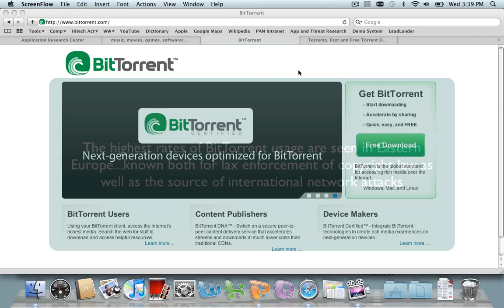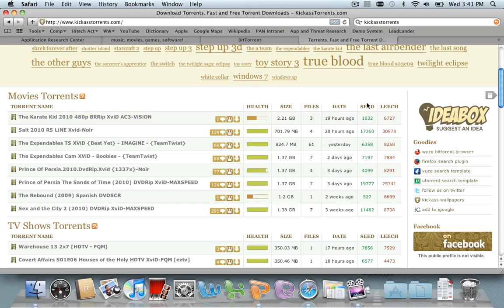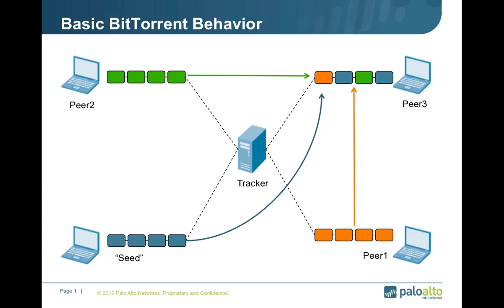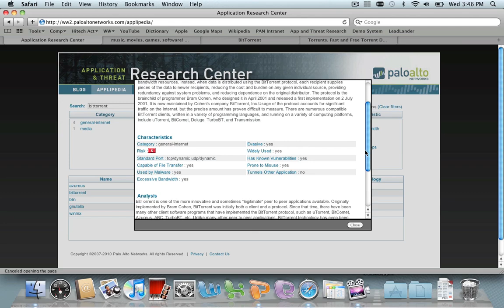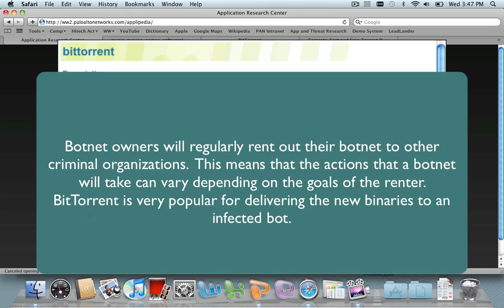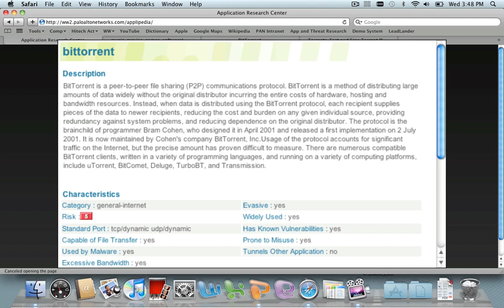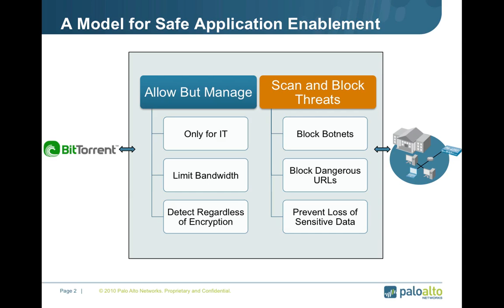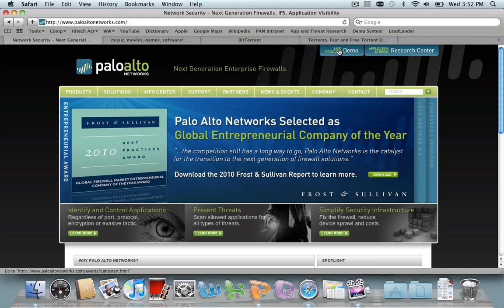Application Spotlight: Episode 3 -- BitTorrent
A summary of how companies are using BitTorrent for business, the security risks that BitTorrent presents and how companies can manage these risks and safely enable BitTorrent using Palo Alto Networks next-generation firewall.